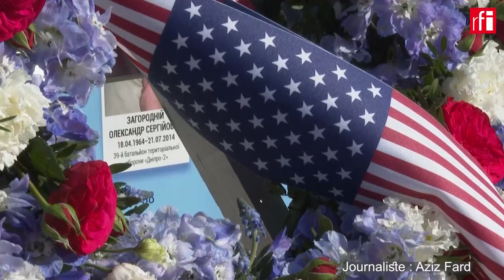دیدار بایدن با زلنسکی در کیف • ار.اف.ای / RFI فارسی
جو بایدن روز دوشنبه در سفری اعلام نشده به اوکراین برای دیدار با ولدیمیر زلنسکی، رئیس جمهور این کشور رفت.